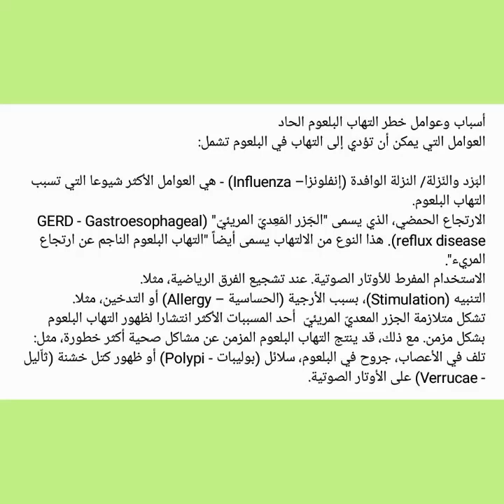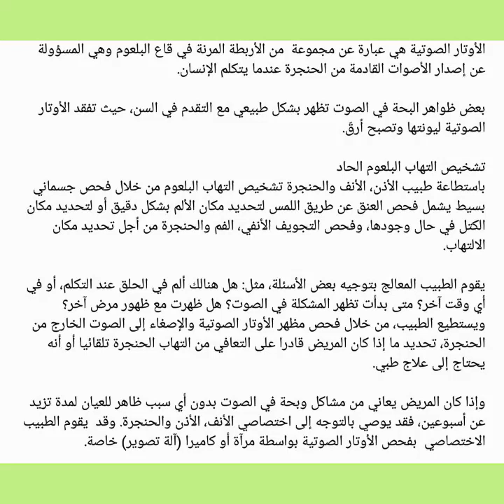أسباب وعوامل التهاب البلعوم الحاد المزمن